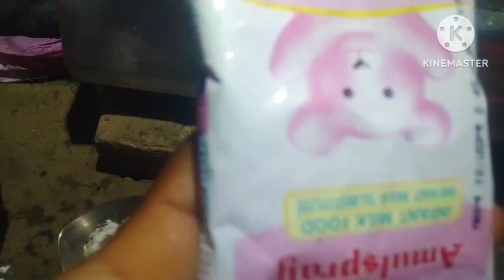Shukto Recipe - কি এমন পদ্ধতিতে বানালে অনুষ্ঠান বাড়ির শুক্তো এতো টেস্টি হয় - ফলো